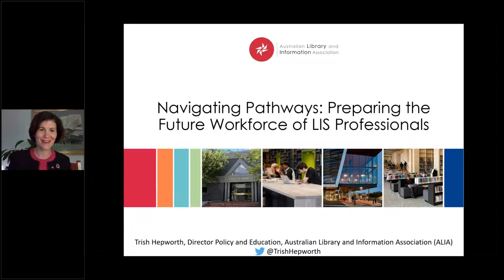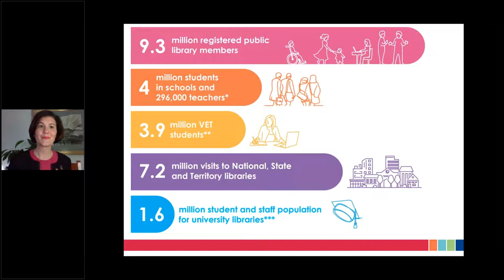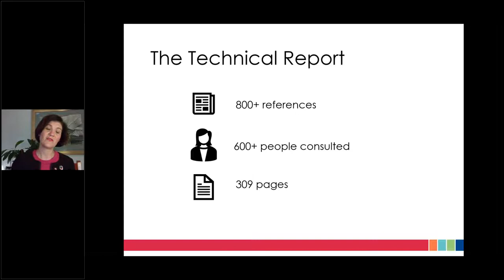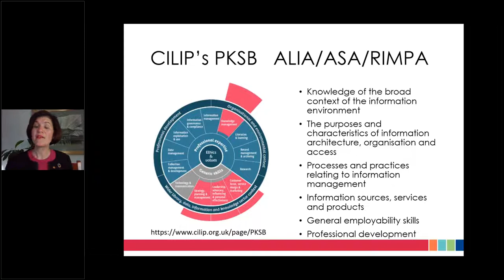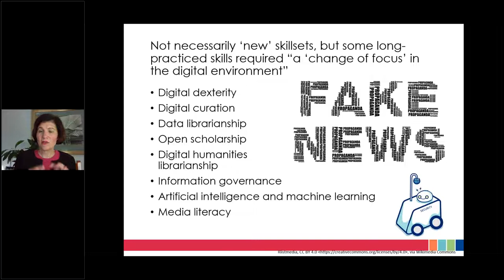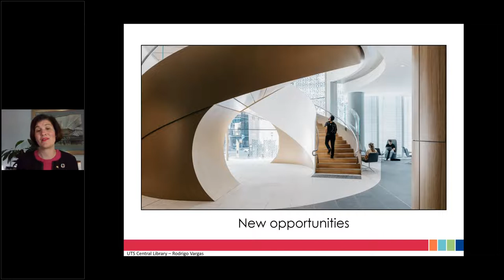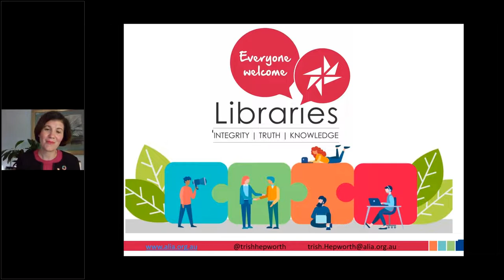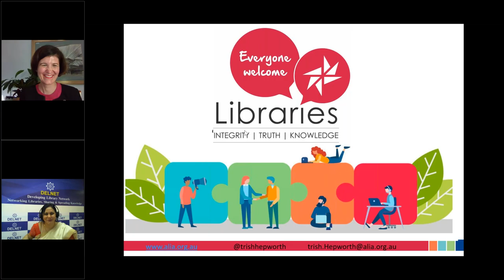DELNET Annual Lecture on Navigating Pathways Preparing the Future Workforce of LIS Professionals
DELNET Annual Lecture "Navigating Pathways: Preparing the Future Workforce of LIS Professionals" by Trish Hepworth on March 22, 2022.